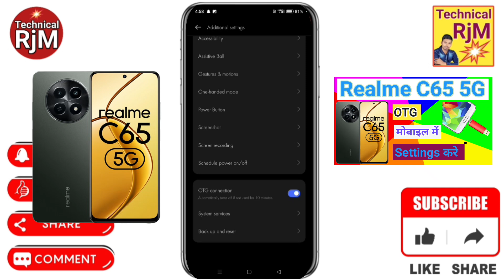Realme C65 5G Me OTG Kaise On Kare | How To OTG Connect Realme C65 5G OTG Kaise Connect Kare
About Video.Realme C65 5G Me OTG Kaise On Kare How To OTG Connect Realme C65 5G  OTG Kaise Connect Kare

Queries Solved
Realme C65 5G,
Realme C65 5G Me OTG Kaise On Kare,
How To OTG Connect Realme C65 5G,
Realme C65 5G Kaise Connect Kare,
Realme C65 5G any mobile otg connect,
Realme C65 5G OTG Connect Nahi Ho Raha Hai,
Realme C65 5G Kaam nahi kar raha hai,
Realme C65 5G otg setting,
Realme C65 5G otg setting kaise karen,